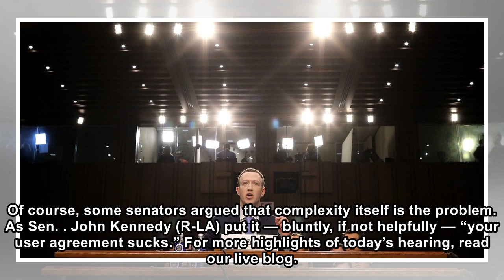The 5 biggest takeaways from Mark Zuckerberg’s appearance before the Senate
Photo by Chip Somodevilla/Getty Images Mark Zuckerberg made his highly anticipated debut before Congress today during a marathon five-hour hearing before a joint session of the Commerce and Judiciary ...